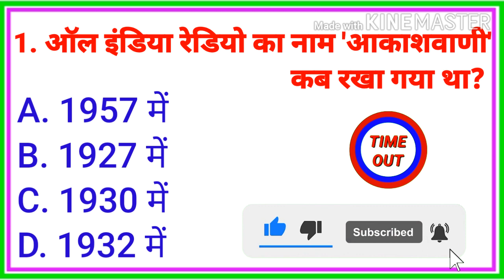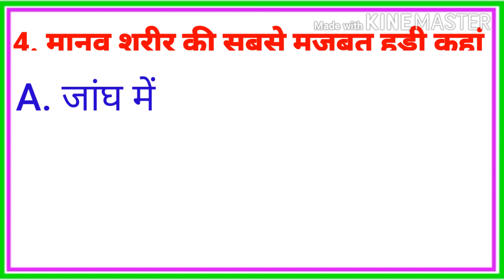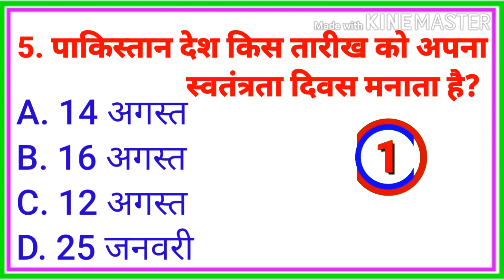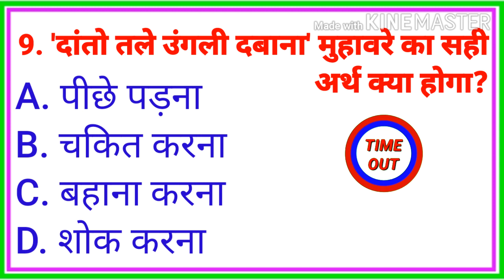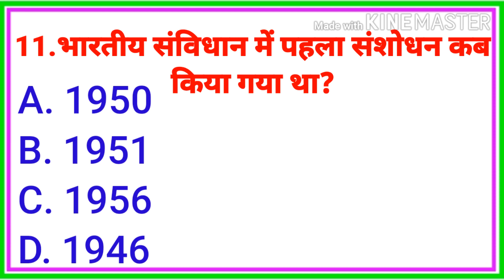GK ||GK In Hindi ||GK Questions and answers ||GK Quiz || GK SS GYAN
Your queries 👇👇

1. Gk
2. Gk question
3. Khan sir gk question
4. gk questions and answers in hindi
5. gk questions and answers 2022
6. gk questions in hindi
7. gk question hindi mein
8. gk question gk question
9. gk question answer
10. gk question answer 2022
11. gk question army 2022
12. gk question answer easy
13. army gk question
14. air force gk questions
15. gk question bataiye
16. gk question bharat ke bare mein
17. gk question bank
18. gk question by khan sir
19. gk question batao
20. gk question bharat
21. gk question bade bade
22. gk question bstc 2022
23. bstc gk question 2022
24. bharat ke gk question
25. जीके क्वेश्चन प्रधानमंत्री
26. जीके क्वेश्चन अच्छे-अच्छे
27. bsf जीके क्वेश्चन बता दो gk question
28. best gk questions
29. computer gk question
30. current gk question
31. cisf gk question
32. gk question delhi police gk question and answers hindi
33. delhi police gk question 2022
33. GK SS GYAN
34. gk question exam
35. forest guard gk question
36. first gk question
37. india gk question
38. ias gk questions
39. ips gk question and answer
40. interesting gk questions
41. ias ka gk question 2023
42. indian army gk question
43. international gk questions
44. gk question jo kisi ko pata na ho
45. gk question jankari
46. gk question jo paper mein aate hain
47. gk questions lucent book
48. gk question list
49. gk question lucent
50. gk questions latest 2023
51. gk questions latest 2022
52. ss gk gyan
53. Br study gk
54. सामान्य ज्ञान जीके
55. जीके के क्वेश्चन बताएं
56. लुसेंट जीके
57. जनरल नॉलेज
58. Gk gyan GK SS GYAN
59. futuer tk gk
60. Gk wala gyan
61. ssc maker gk
62. Gk g's GK SS GYAN
63. Gk जीके क्वेश्चन अच्छे वाले
64. Gk quiz के क्वेश्चन आंसर
65. Samayan gyan
66. Samayan gyan hindi me
67. Gk questions and answers in hindi me
68. Jail warden gk question
69. जीके क्वेश्चन पेपर
70. Junior assistant gk question
71. Khan sir gk questions
72. Gk question most important
73. Gk question option
74. Gk question of science
75. Gk question on India
76. Gk questions of current affairs 2022
77. Gk question ka answer
78. Gk question kumar gaurav
79. Gk question general knowledge
80. Gk question Geography
81. Gk question history
82. gk question hindi ke
83. Gk questions 2023
84. Gk question 2022
85. Gk question railway group D
86. Gk questions ssc gd
87. Gk questions samayan gyan
88. Gk question ssc cgl 2022
89. Gk questions
90. Gkd hindi
91. Gk questions hindi mein
92. Gk question paper
93. Gk question police
94. ncc gk questions
95. Gk quiz questions
96. Gk question
97. वेरी इंर्पोटेंट जीके
98. जीके के क्वेश्चन एंड आंसर हिंदी में
99. जीके क्वेश्चन बताएं हिंदी में
100. जीके ऑल ओल्ड पेपर
101. Gk questions and answers dikhaye
102. Gk questions live
103. Very important gk questions
105. Reet gk question
106. Gk question quiz in hindi
107. Objective gk question
108. Today gk question
109. Nepal gk question
110. Gk question test
111. Gk question utkarsh classes
112. Gk question trick ke sath
113. Top 10 gk question
114. Gk question previous year gk question
115. ऑल जीके फैक्ट
116. Quiz test
117. Competitive quiz
118. Competitive Exam
119. Gk ke question and answer
120. General knowledge quiz

COMMENTS

This video for educational purposes only copyright disclaimer under section 107 for the copyright 1976, allowed is made for "fair use" purposes such as criticism, comments, news, reporting, teaching, scholarship, research fair uses a permitted bey copyright statute that might atheruise be infaring.